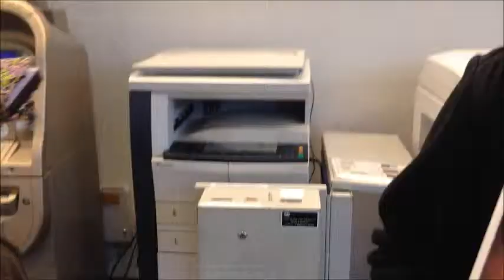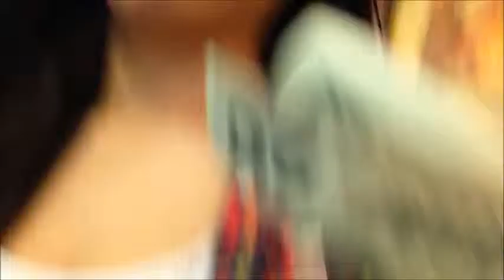Vlogmas Day 5: Library, Subway!!